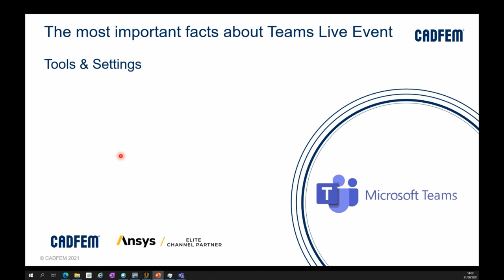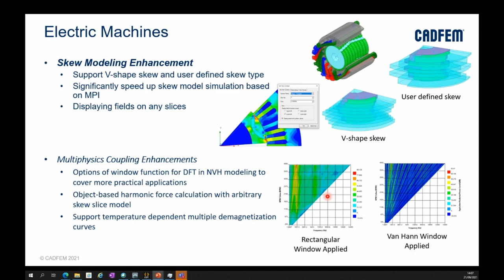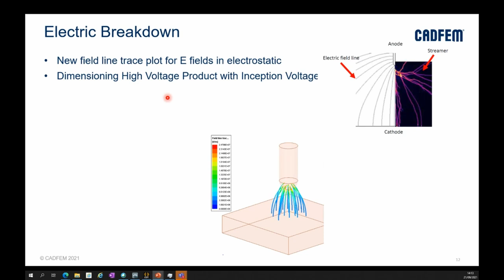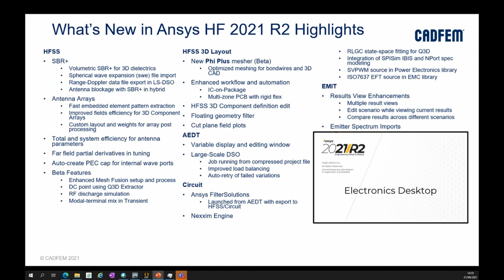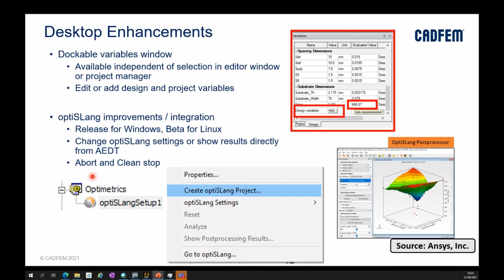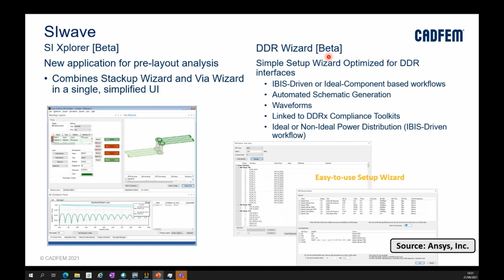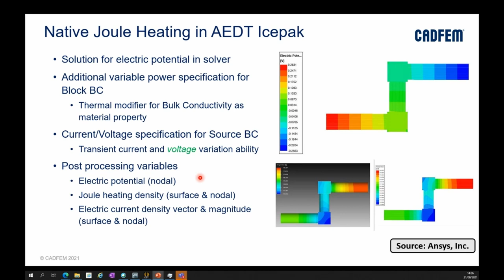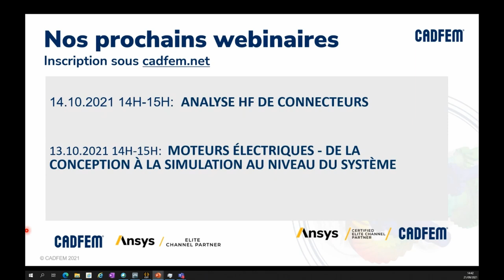Ansys Update 2021 R2 - Focus électromagnétisme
Retour sur ce wébinaire dédié à l'électromagnétisme et notamment sur les évolutions induites par la mise à jour Ansys 2021 R2. En effet, l'expansion du spectre d'application des principaux outils Ansys pour la simulation d'une grande variété de phénomènes à basse et haute fréquence s'est poursuivie dans Ansys 2021 R2.